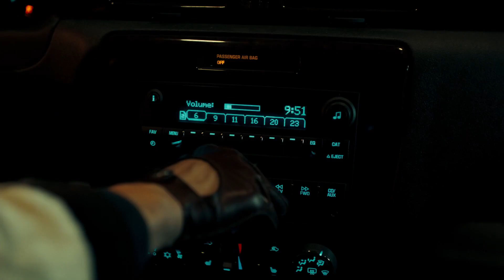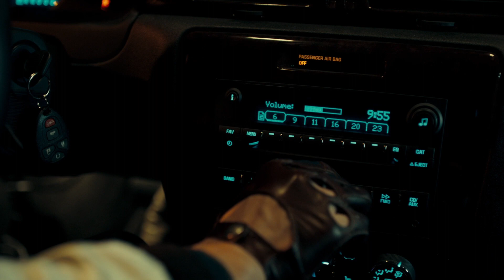Ограбление и погоня. Драйв.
Фрагмент фильма "Драйв" (Drive) 2011 года, с ограблением какого-то магазина и погоней с полицией.